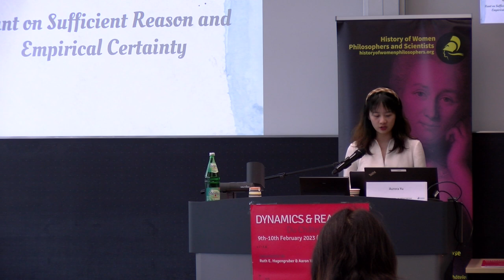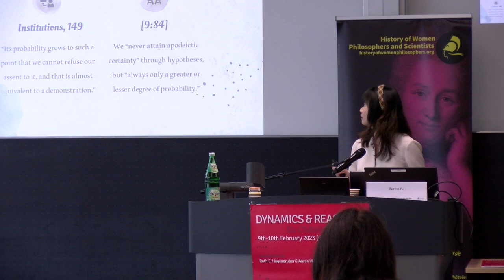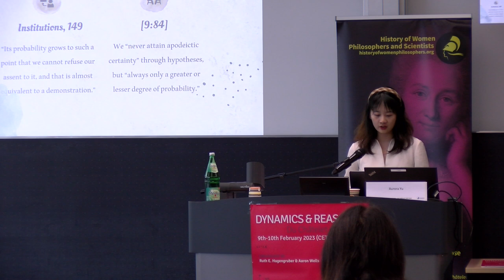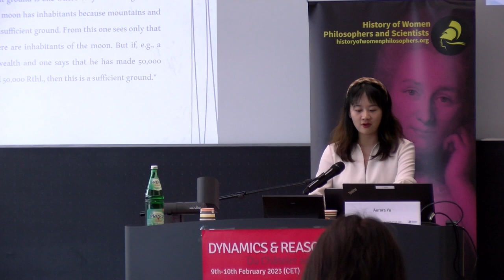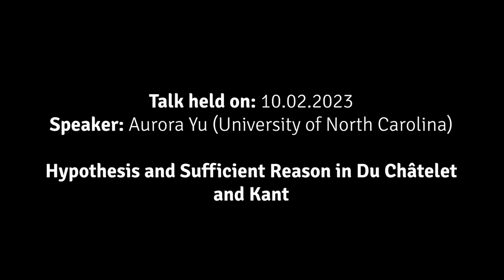Aurora Yu - Hypothesis and Sufficient Reason in Du Châtelet and Kant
Dynamics & Reason: Du Châtelet and Kant workshop and the conference were organized by Prof. Ruth Edith Hagengruber, who directs Paderborn University’s Center for the History of Women Philosophers and Scientists, and Dr. Aaron Wells, postdoctoral research fellow at Paderborn University. It was the world’s first event devoted to these two thinkers and was held in collaboration with Harvard’s History of Philosophy Workshop with Prof. Jeff McDonough (Harvard University).

The invited keynote speakers were Prof. Emily Carson (McGill University, Canada), Prof. Silvia De Bianchi (University of Milan), Prof. Katherine Dunlop (University of Texas, Austin), Dr. Hartmut Hecht (Berlin-Brandenburg Academy), and Prof. Klaus Mainzer (TU Munich), who is also president of the European Academy of Sciences and Arts. Prof. Birgitt Riegraf, the President of Paderborn University, contributed a welcome address. Additional scholars joined the workshop from philosophy departments in the United States (University of North Carolina, Duke University, The Ohio State University, and St. John’s University), as well as the Nordic countries (Eastern Finland University). Finally, talks were chaired by Prof. Brigitte Falkenburg (TU Dortmund) and Prof. Riccardo Pozzo (University of Rome Tor Vergata and the Pontifical Academy of Social Sciences).